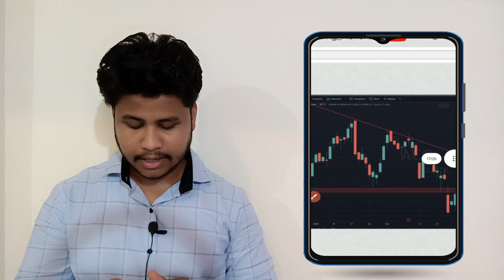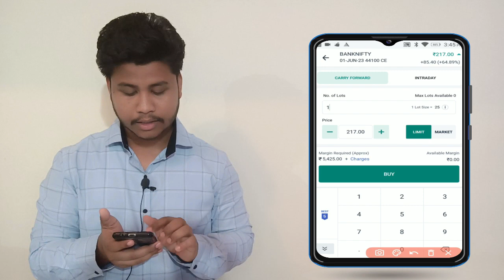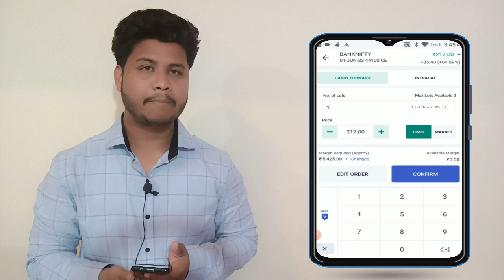DESCENDING TRIANGLE PATTERN IN MARATHI / CHART PATTERNS / CHART PATTERN SERIES